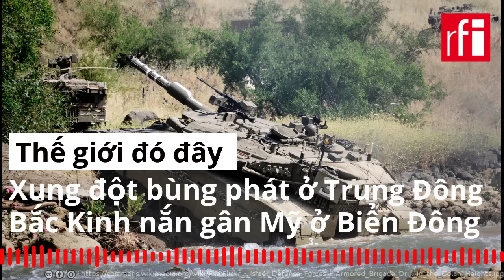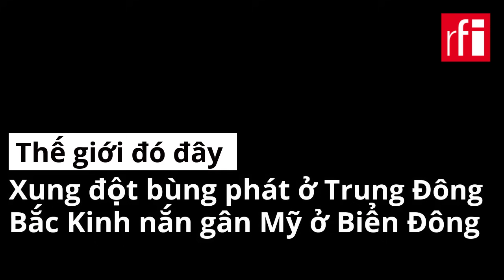Xung đột bùng phát ở Trung Đông, Bắc Kinh nắn gân Mỹ ở Biển Đông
Trong hai tuần qua tại Biển Đông, Trung Quốc gia tăng áp lực lên Philippines nhân lúc Washington tập trung đối phó với xung đột gia tăng tại Trung Đông. Chính quyền Manila kêu gọi mở rộng đối tác an ninh tại Biển Đông chống các nỗ lực gây hấn gia tăng của Bắc Kinh. Cũng liên quan đến quan hệ Trung – Mỹ, ngay trước thềm chuyến công du Washington của ngoại trưởng Vương Nghị, Bắc Kinh tiến hành một loạt thay đổi nhân sự cấp cao.